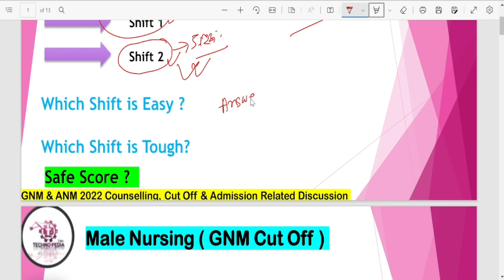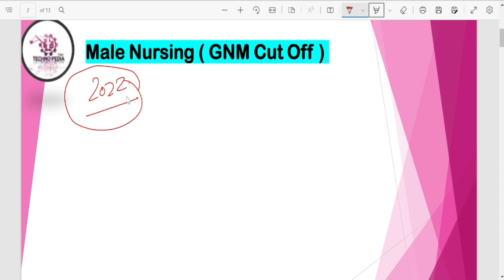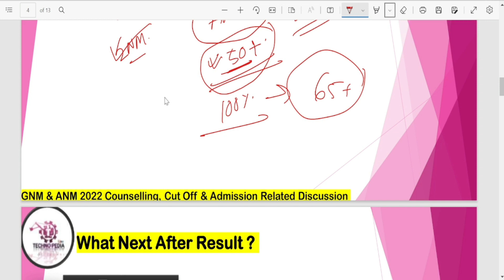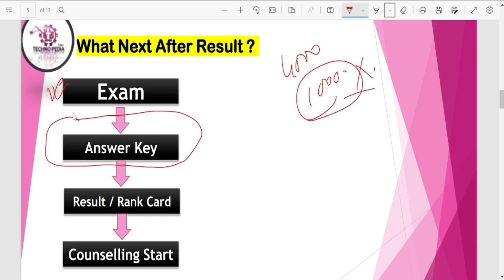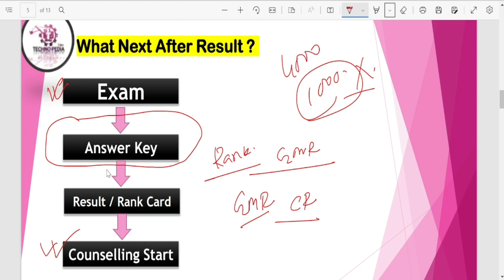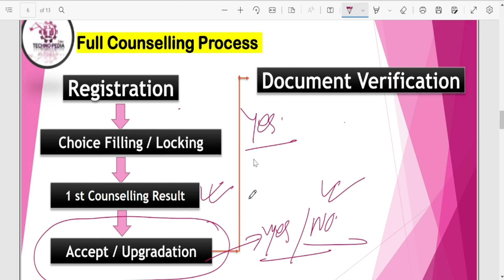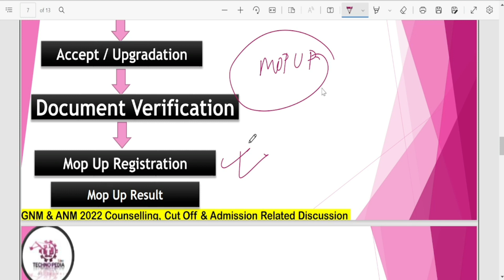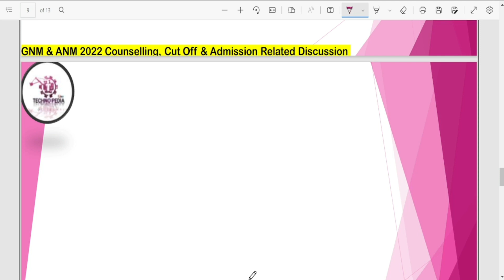GNM & ANM 2022 Result Date | GNM & ANM Cut Off | GNM & ANM 2022 Counselling Process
GNM & ANM Entrance 2022 result,
gnm anm 2022 result date,
when gnm anm 2022 result out,
GNM 2022 Cut off,
GNM male cut offf 2022,
Total male govt seat in gnm 2022,
Rank required to get admission in Govt nursing college,
GNM 2022 safe score,
marks needed to get govt college in gnm anm 2022,
Total govt seat in gnm 2022,
GNM 2022 new seat matrix,
GNM 2021 closing rank,
GNM & ANM 2022 Counselling process,
How to download GNM ANM result,
Wbjee counselling 2022,
GNM ANM 2022 admit card download,
GNM & ANM 2022 cut off,
total govt seat in gnm anm 2022,
gnm 2022 mock test,
mock test series for gnm anm 2022,
total male seat in gnm,
total govt male seat in gnm 2022,
total female seat in gnm 2022,
gnm anm entrance,
wbjee,
WBJEE,
techno pedia live,
ANM seat matrix,
when GNM ANM 2022 admit card released,
Download gnm anm admit card,
how to download gnm 2022 entrance admit card,
 jenpa 2021,
 GNM Syllabus,
JENPA exam,
WBNC,
INC,
nursing traning,
 nursing traning after hs,
GNM & ANM 2022 admit card,
GNM ANM pwd verification,
gnm entrance last minute suggestion,
GNM nursing admission 2022,
mock test for gnm anm 2022,
gnm anm exam questions,
Life science for gnm anm entrance 2022,
life science syllabus for gnm anm 2022,
life sciencw mcq for gnm entrance,
Book list for wb gnm anm entrance exam 2022,
Techno pedia live math class,
Most important biology question for gnm anm entrance 2022,